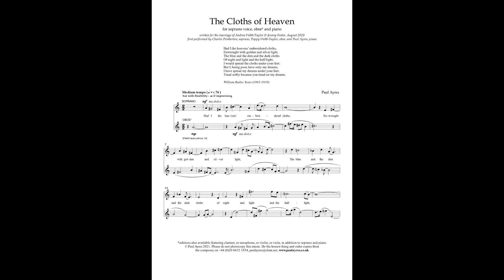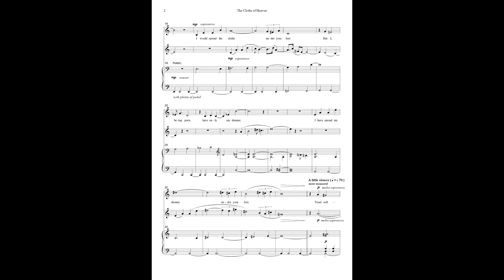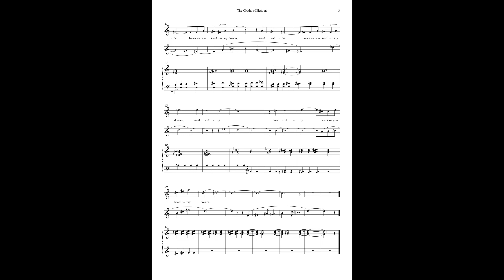The Cloths of Heaven - Ayres - demo recording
The Cloths of Heaven / words by W B Yeats / demo recording / Sophia Jin, soprano / Peter Fisher, violin / Paul Ayres, piano & composer / sheet music available